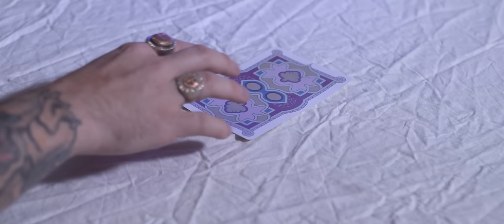Blacktop Mojo - "Come Get Your Coat" (Official Video)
We’re hitting the road with the mighty Clutch and the boys in The Native Howl⚡️⚡️

4/26 - Richmond, VA - The National
4/27 - Wilmington, DE - The Queen
4/29 - Bloomington, IL - The Castle Theater
5/1 - Colorado Springs, CO - The Black Sheep
5/2 - Estes Park, CO - The Stanley Hotel
5/3 - Estes Park, CO - The Stanley Hotel
5/4 - Aspen, CO - Belly Up Aspen
5/5 - Grand Junction, CO Mesa Theater
5/7 - Lubbock, TX - The Garden
5/9 - Pelham, TN - The Caverns
5/10 - Columbia, SC - The Senate
5/12 - Pensacola, FL - Vinyl Music Hall
5/14 - Columbia, MO - The Blue Note
5/15 - Fayetteville, AR - JJ’s Live
5/17 - Sioux City, IA - Anthem at the Hard Rock
5/18 - Belvidere, IL - The Apollo Theatre AC